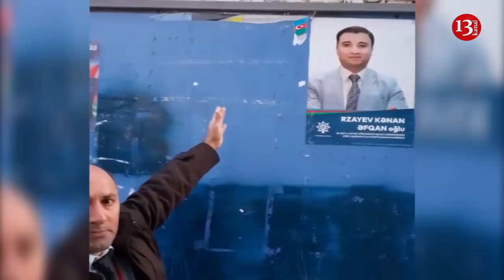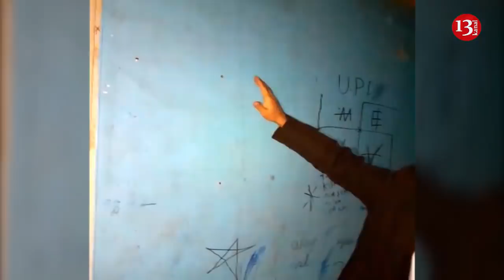"Məmurlar xalqla insan kimi davranmırlar, elə söz verib baş aldadırlar"-Namizəd Əvəz Qurbanlı